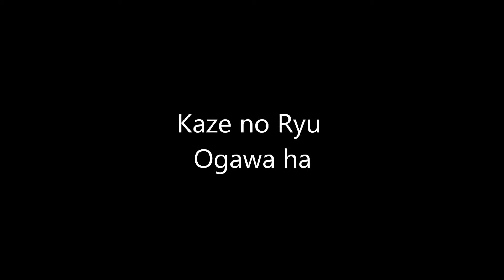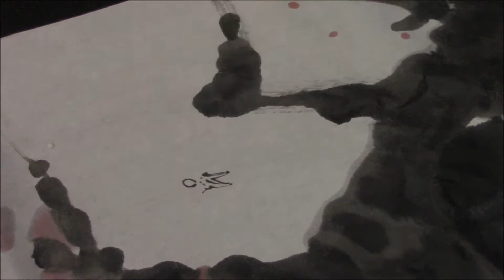Ogawa Ryu - Sumi-e Studying old masters - VIII - 2015